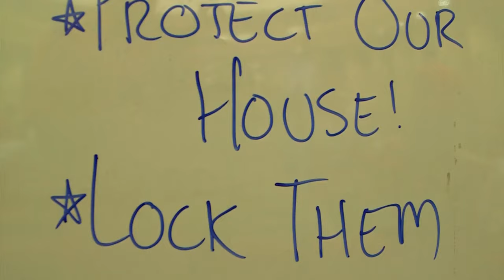Behind The Scenes: Georgetown